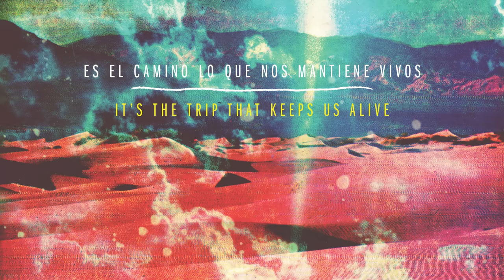Still Corners - The Trip [LYRIC VIDEO Spanish/English] Subtitulado Español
"The Trip" from the Still Corners 5/7/13 release, Strange Pleasures

LYRICS // English
Time has come to go
Pack your bags, hit the open road
Our hearts just won’t die
It’s the trip that keeps us alive
So many miles
away
The falling sun burns a line
Tearing into the night
Watching you fall asleep
The sweetest dove in a dream
So many miles
away

LYRICS // Spanish
Haz tus maletas, toma la carretera
Ha llegado el tiempo de marcharse
Nuestros corazones no morirán
Es el camino lo que nos mantiene vivos
Tantas millas
Lejos
El ocaso quema una línea
desgarrando hacia a la noche
Viéndote quedarte dormida
La paloma más dulce en un sueño
Tantas millas
Lejos